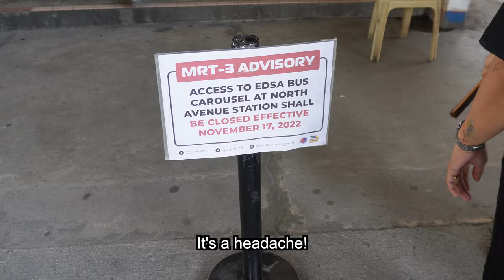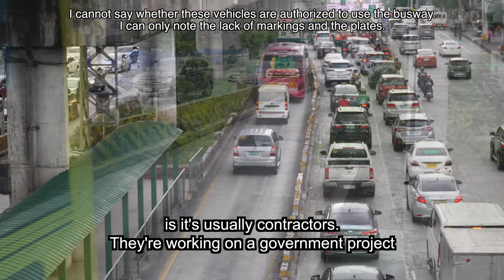24 hour operations of EDSA Busway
Good news! Starting from December 1 the EDSA Busway will operate 24/7 and the rides are still free!

DOTr are making this move in anticipation of higher ridership during the busy Christmas season.

This free 24/7 operation of the EDSA busway will continue until December 31, 2022.